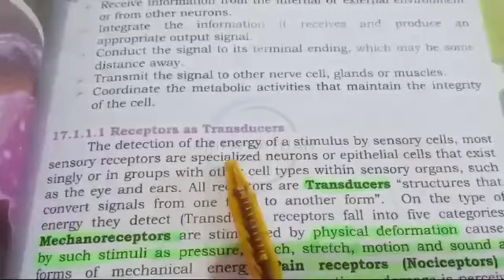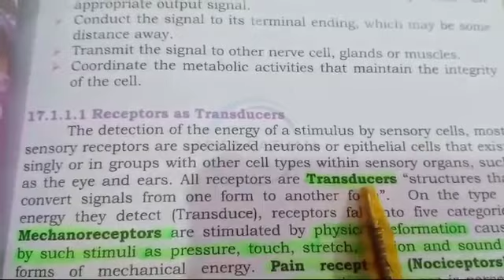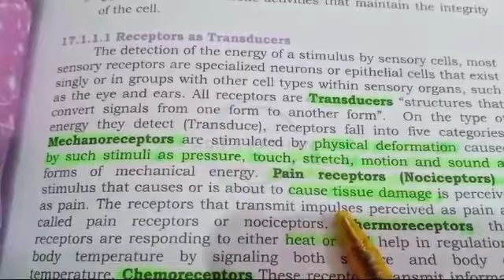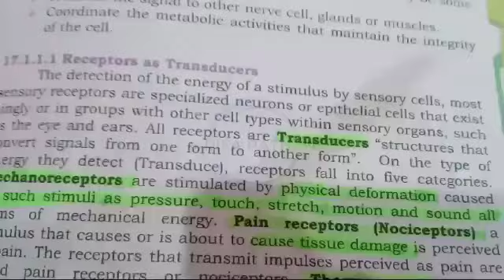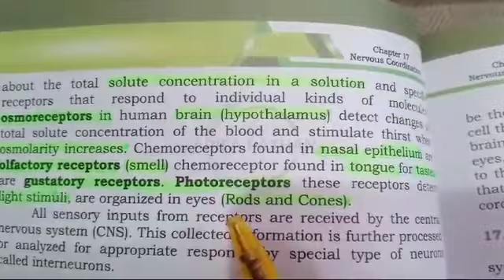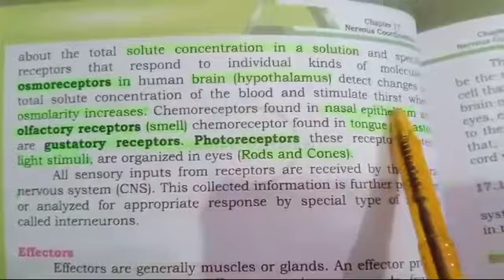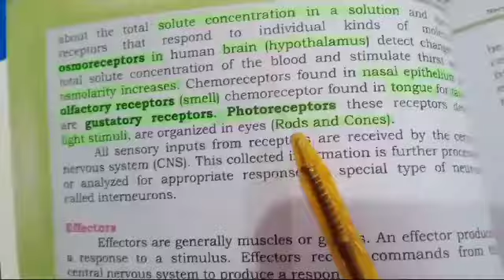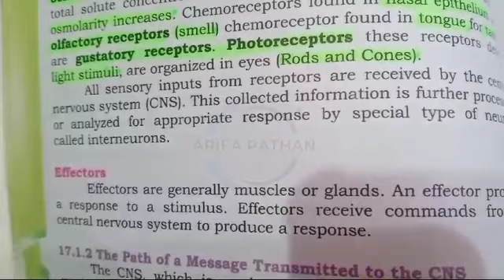Receptors: Transducers and Effectors in Biological Systems || XII Biology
Assalamualaikum
Today's our topic is Receptors as transducer and effector.

Receptors serve as both transducers and effectors in biological systems, playing crucial roles in signal transduction and response initiation. As transducers, receptors convert external stimuli, such as light, chemicals, or mechanical pressure, into electrochemical signals that the body can interpret. This conversion allows for sensory perception and environmental awareness. Additionally, receptors act as effectors by triggering cellular responses upon receiving specific signals, thus initiating physiological changes or behavioral responses. This dual functionality enables organisms to adapt to their surroundings, maintain homeostasis, and respond appropriately to stimuli, making receptors fundamental components of biological function and survival.